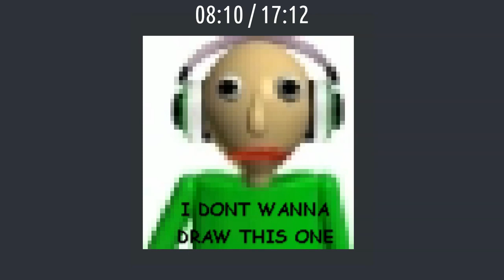Reactive reupload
My reaction to that information
Song by Cynda